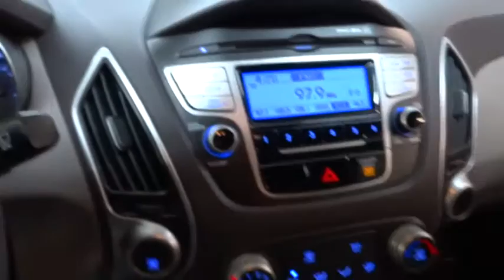2011 Hyundai Tucson New York, Staten Island, Jersey City, Bay Ridge, Woodbridge, NY 990581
2011 Hyundai Tucson
Island CJD: Servicing New York, New York near Staten Island, Jersey City, Bay Ridge, Woodbridge, NY

Island CJD
1239 Hylan Blvd

2011 HYUNDAI TUCSON GLS.FWD. CLEAN CAR FAX. LOOKS AND RUNS GREAT.Welcome to the ALL-NEW Island Chrysler, Dodge Jeep and RAM. Island Auto Group is a multi franchise sales and service organization that is dedicated to creating lifelong customers. We recognize that to achieve this, we must provide exceptional automotive value for our customers, and the very best workplace experience for our team members. We are committed, through support and service, to actively improve the greater community; and will continually work to earn the respect and trust of our customers, employees, and their families.
MPG Automatic City: 23, MPG Automatic Highway: 31, Engine Description: 2L I4 16V, Fuel Type: Gas, Fuel Induction: MPI, Valves Per Cylinder: 4, Aspiration: Normal, Descent Control: Hill Descent Control, Driven Wheels: Front-Wheel, Transmission: 6-Speed Automatic, Wheels Rims: Steel, Wheels Spare Rim Type: Steel, Drive Train Type: FWD, Independent Suspension: Four-Wheel, Stabilizer Bar: Front And Rear, Clock, Low Fuel Level, Tachometer, Trip Computer, Front Wipers: Variable Intermittent, Privacy Glass: Light, Rear Defogger, Rear Wiper: Fixed Interval, Antenna Type: Integrated Roof, Audio System: AM/FM/Satellite, Speakers: 6, Drivers Height: Manual, Seating Capacity: 5, Front Seat Type: Bucket, Upholstery: Cloth, Center Armrest, Folding: Fold Forward Seatback, Center Console: Full With Covered Storage, Cupholders: Front And Rear, Door Pockets: Driver, Passenger And Rear, Overhead Console: Mini With Storage, Power Outlets: 3, Seatback Storage: 2, Steering Adjustment: Tilt-Adjustable, Steering Power: Speed-Proportional Electric Power Steering, Power Mirrors: Power Remote, Power Door Locks, Windows: Power Windows, Air Conditioning: Manual, Air Filtration: Interior Air Filtration, Trunk Lights: Cargo Area Light, Reading Lights: Front, Shift Knob: Plastic/Rubber, Steering Wheel Trim: Plastic/Vinyl, Vanity Mirrors: Dual Vanity Mirrors, Bumpers: Body-Colored, Door Reinforcement: Side-Impact Door Beam, Turning Circle: 34.6, ABS: 4-Wheel, Head Airbags: Curtain 1St And 2Nd Row, Anti Theft System, Brake Assist: Braking Assist, Safety Locks, Engine Immobilizer, Front Headrests: Manual W/Tilt, Rear Headrests: 3, Rear Center Seatbelt: 3-Point Belt, Safety Stability Control, Driver and Passenger Airbag, Side Airbag, Stability Control, Door Reinforcement: Side-Impact Door Beam, Tie Downs: Cargo Tie Downs, Rear Door Type: Liftgate, Side Door Type: Conventional